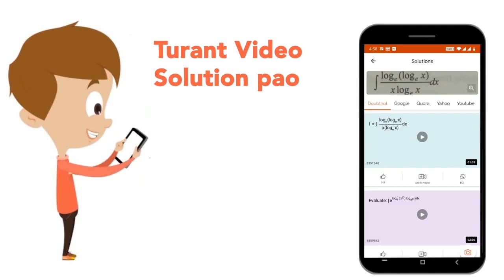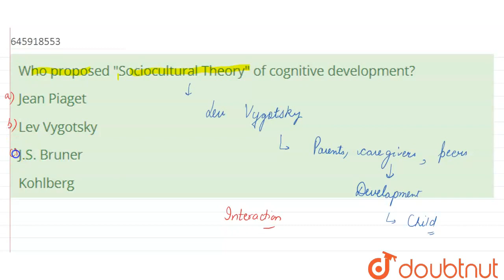Who proposed Sociocultural Theory of cognitive development? | CLASS 14 | SOLVED PAPER (17 NOVEMB...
Who proposed Sociocultural Theory of cognitive development?
Class: 14
Subject: CDP
Chapter: SOLVED PAPER (17 NOVEMBER  2019)
Board:CTET

👉 Have Any Query? Ask Us.